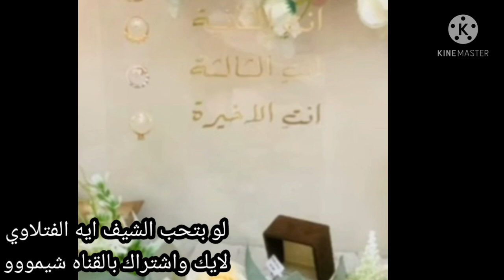شاهد خطوبه وعقد قران الشيف ايه الفتلاوى وتجهيزات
شاهد بالفيديو حفل خطوبه الشيف ايه الفتلاوى وفرحه الأهل والأصدقاء
حفل عقد قران الشيف ايه وحضور الاهل والأصدقاء
ايه هي مذيعه و شيف ومحاميه وهي اصغر شيف عراقيه ومقدمة برامج طبخ وهي من مواليد عام ١٩٩٦
ايه عندها ٤ برامج طبخ حصريا علي التليفزيون وبرنامج علي موقع التواصل برنامج كرجيه خانم
شاهد خطوبه الشيف ايه الفتلاوى الشيف

شاهد انهيار أصدقاء علي الفريداوى أثناء دفنه وتشييع جثمانه
علي الفريداوى
علي الفريداوى
شعر شعبي عراقي
عمار الكناني
باسم الكريلاني
علي حسن علوان
من حقي اغار
قفشات شعبيه
صادق طلال
علي المنصورى
اشعار عن الام
زخارف و اختصارات
اقتباسات حب
تحشيش عراقي
صور الشتاء
الم وحزن
غزل بغدادى
في حب الله
فيديوهات انستا
تيك توك
رسائل حب